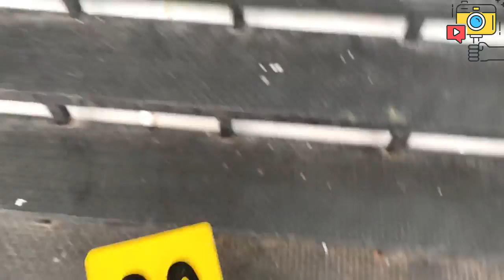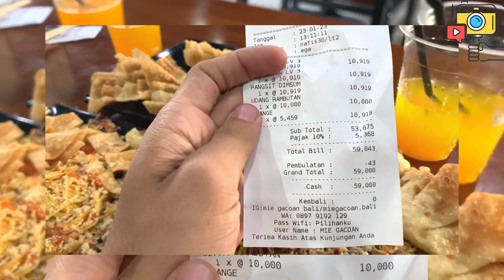RELA ANTRI 2 JAM DEMI MAKAN MIE GACOAN PEKANBARU ! GIMANA RASANYA ??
Endorse & Bussiness Inquiry
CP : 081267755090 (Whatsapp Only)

Vlog ini berisi tentang First Impression pertama kali datang ke Mie Gacoan cabang Pekanbaru! Saya rela antri 2jam-an sampai datang makanannya! Dan ternyata lumayan worth it dengan harga segitu dan porsi serta rasa yang lumayan nikmat untuk disantap. Jadi apakah anda tertarik untuk antri disini juga ? Cek video ini untuk info lebih lengkapnya!

Ingin ber iklan dengan kami ? video kamu akan ditampilkan di setiap awal video kami loh, dan jangkau lebih banyak peminat terhadap produk atau jasa yang kamu tawarkan. Harga mulai 70.000 saja lohh. Klik link ini untuk pricelist dan order yaa

Judul : DayFox ft Luke Bergs - Feel Good
Dukung Artist : Luke Bergs